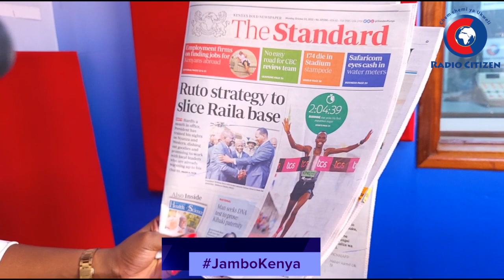Magazeti: Hali ngumu kwa "Mayatima" wa Raila kisiasa / Ruto azama kutafuta ufuasi Nyanza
Uchambuzi wa magazeti 3rd October 2022